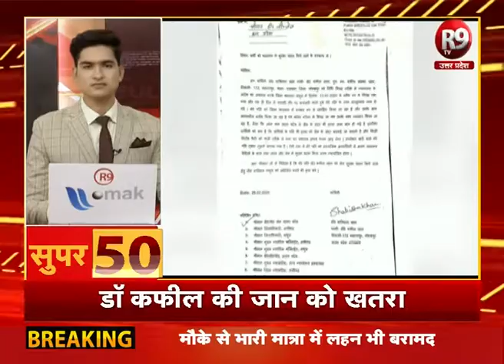SUPER-50 : यूपी - उत्तराखंड की ताजा खबरें फटाफट अंदाज में R9TV